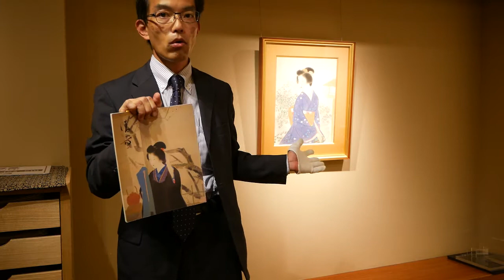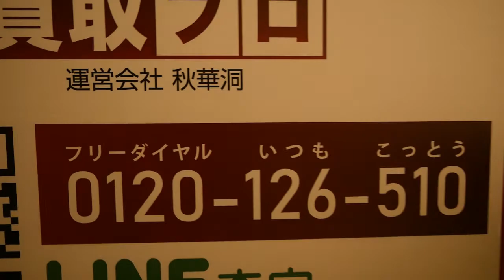【江戸の粋 美人画の巨匠】鏑木清方ならお任せ下さい【絵画骨董買取プロby銀座 秋華洞】